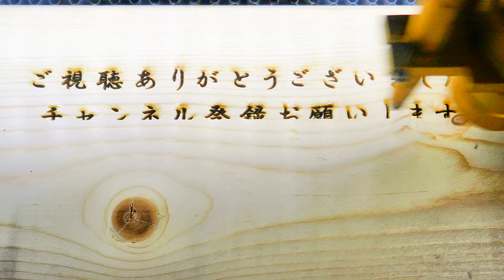セイタカアワダチソウで吸蜜するメスグロヒョウモン（♀）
セイタカアワダチソウで吸蜜するメスグロヒョウモンを撮影してみました。
メスグロヒョウモンはオスとメスで羽の模様が全く異なる蝶です。
そろそろ暖かくなってきて今年も春の蝶が飛び始めてきましたね。